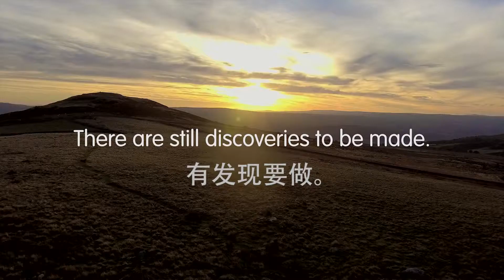Go North Wales Mandarin